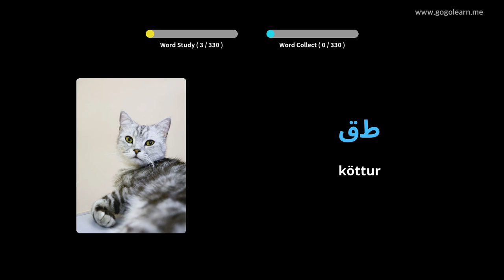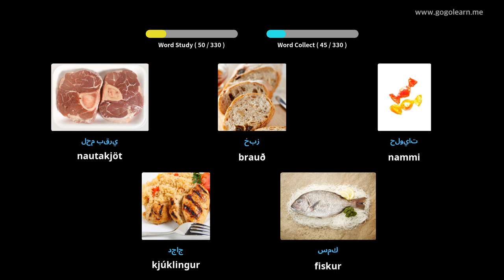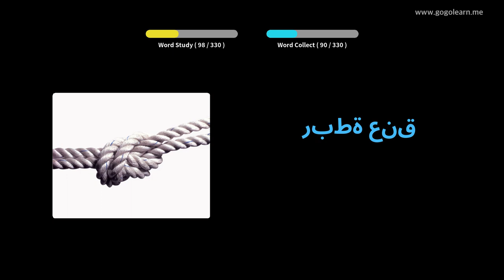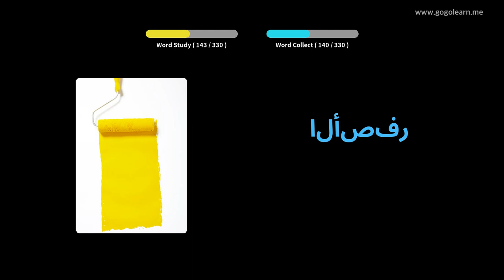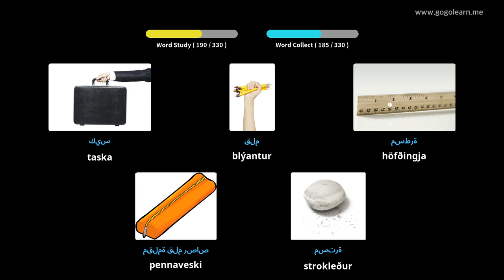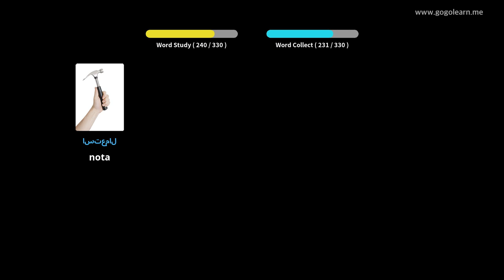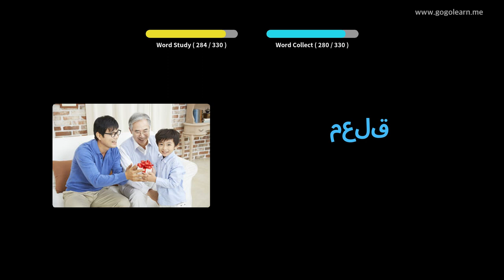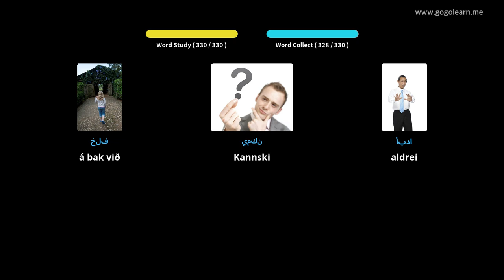Lærðu Arabíska Í Gegnum Myndir |Arabíska Orðaforði Að Hlusta Á Akstri | Golearn